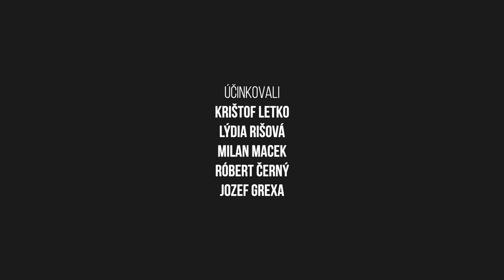Chris & Lydia worship | CampFest 2021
Collaboration dvoch dlhodobo samostatne pôsobiacich worship leadrov. S vedomím, že Boh je ich najväčšou životnou prioritou, túžia autenticky vovádzať ľudí do chvál a očakávať nadprirodzené. Služba je ich životným štýlom a hudba neoddeliteľnou súčasťou. Chcú robiť veci so srdcom “all in“.

🔴 Video z produkcie

⭐️ Ak sa vám páčilo naše video, dajte nám, prosím, LIKE , KOMENTUJTE  alebo ZDIEĽAJTE  s vašimi priateľmi.

"Víziou LifeTv je priniesť DOBRÚ SPRÁVU EVANJELIA do každej domácnosti."

💳IBAN: SK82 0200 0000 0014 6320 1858
Variabilný symbol: 1234

Prosíme vás, aby ste tieto videá neumiestňovali na iné YouTube kanály, do iných médií či televíznych vysielaní bez súhlasu majiteľa autorských práv LifeTv s.r.o. Môžete ich zdieľať z nášho YouTube kanálu.

Ďakujeme za pochopenie.